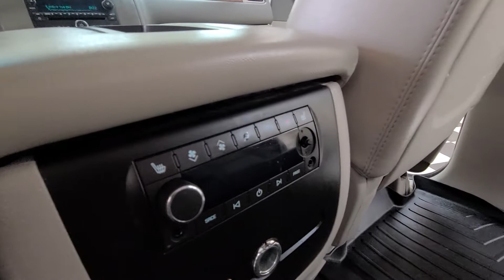2007 GMC Yukon_XL Colorado Springs, Southern Colorado, Monument, Falcon, Pueblo, CO 22A137A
Used 2007 GMC Yukon_XL available in Colorado Springs, Colorado. Servicing the Southern Colorado, Monument, Falcon, Pueblo, CO area.
2007 GMC Yukon_XL SLT 2500 SLT, HEATED SEATS, 3RD ROW, ENTERTAINMENT - Stock#: 22A137A - VIN#: 1GKGK26K87R399523

Cool Rides
211 W Motor Way